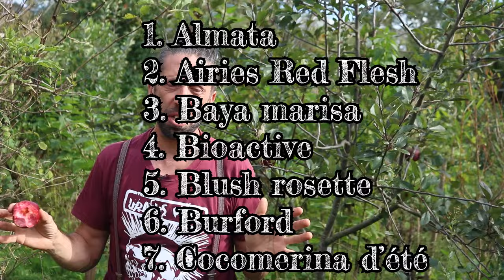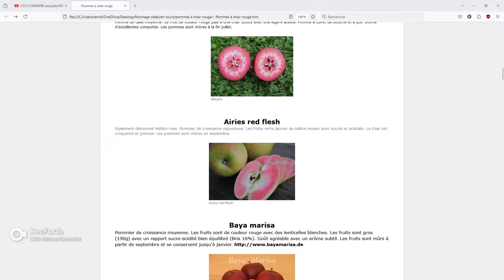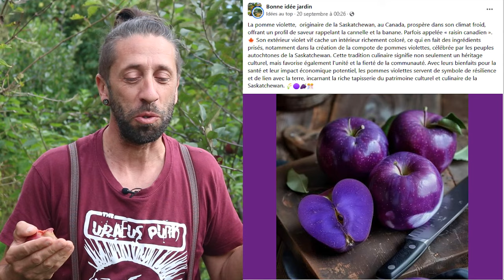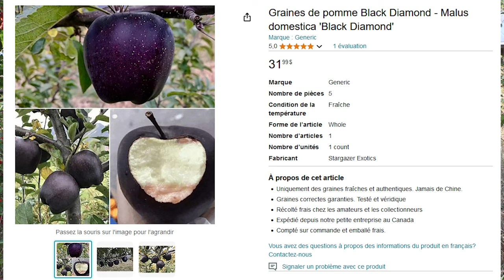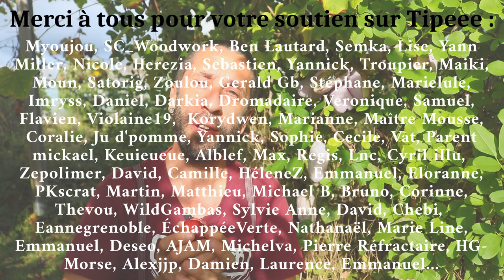Des pommes NOIRES ou à CHAIR COLORÉE ! Original et surtout... Incroyable !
Pommes à chair rouge, violette ou à peau noire... Voici quelques infos et mises en gardes sur ces variétés de pommes originales...

Sommaire
0:00 – Des pommes incroyables
0:32 – Pommes à chair rouge
1:58 – L’histoire de la pomme à chair violette
3:08 – La pomme Black Diamond du Tibet
4:46 – Pourquoi c’est une arnaque